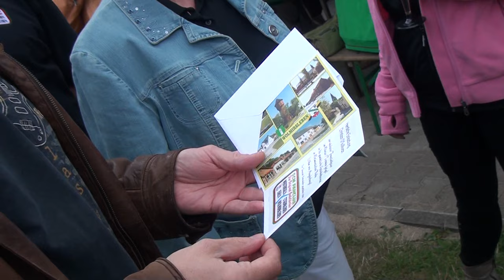09.08.2016 Saisonstart der Fanclubs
Traditionelles Treffen der Fanclubs zum Saisonstart auf dem Sportplatz Seilerwiesen. SCM-TV war bei diesem Treffen der Fans mit den Spielern für Euch mit der Kamera dabei.